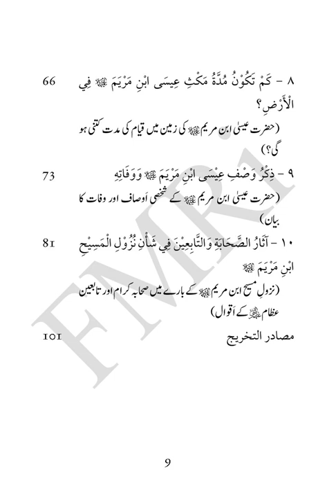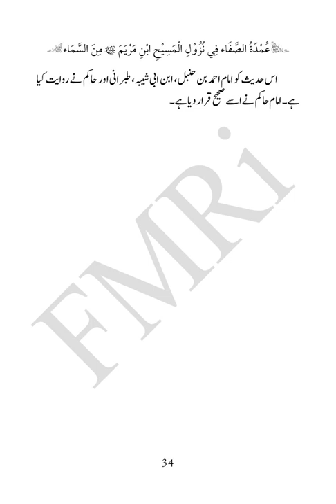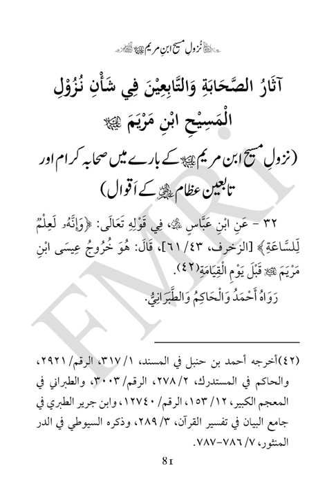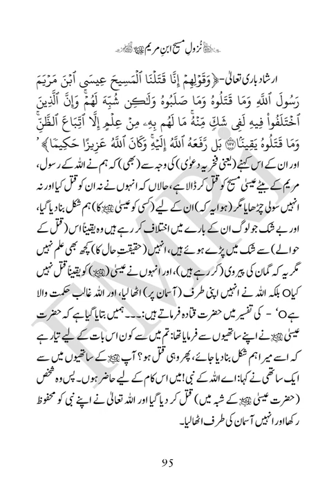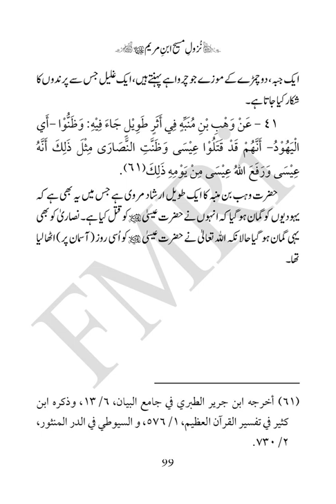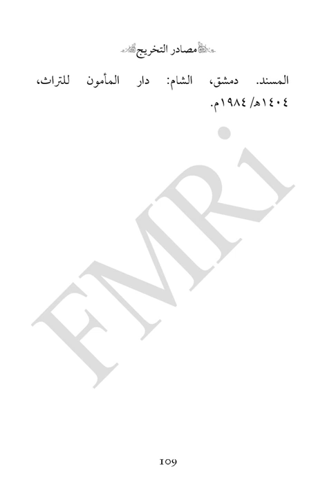Nuzool e Masih Ibn Maryam |Dr Muhammad Tahir ul Qadri| Minhaj ul Quran Book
Nuzool e Masih Ibn Maryam

Quran Stories,
Islamic Stories,
Prophet Stories,
Prophet Muhammad,

EngineerMuhammadAliMirza
bilali habeşi
ilk ezan
bilali habeşi ezan
bilal ezan
film sahneleri

islamic video
true story
allah ho akbar
قران
قران كريم

Merciful Servant,
iLovUAllah,
Muhammad Allah
Ahmed, Giasuddin
Allah
Allah (hu) akbar
amal
Anno Hegirae
Armenian Genocide
Dome of the Rock
Eid al-Adha
Eid al-Fitr
faqir (fakir)
Hasbuna Allah

Quran Recitation,
Quran Sharif,
Quran Pak,
Quran Translation in Urdu,
Quran Lofi,

فری قرآن ایجوکیشن
EngineerMuhammadAliMirza(CompleteLecturesChannel)
EngineerMuhammadAliMirza - OfficialChannel